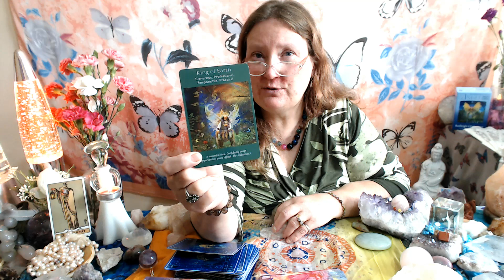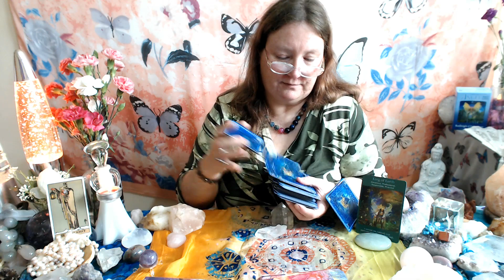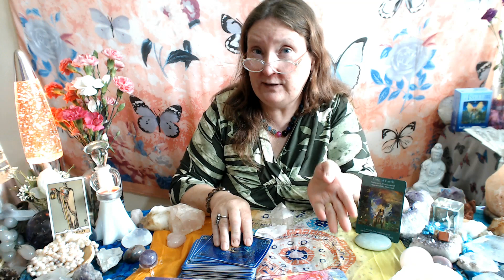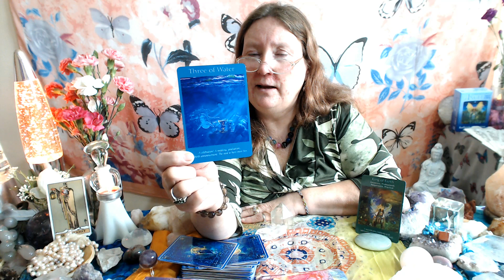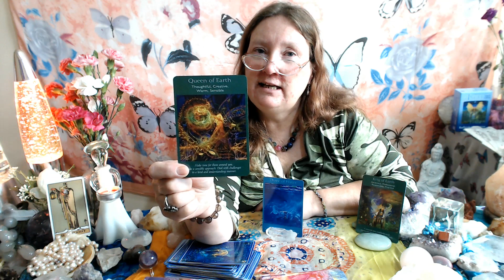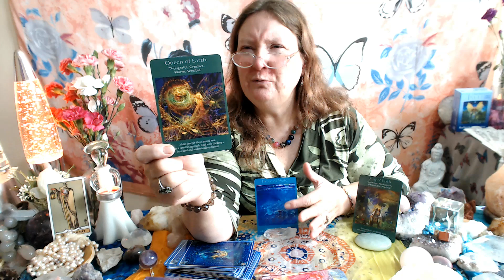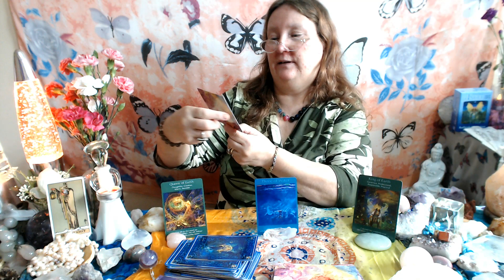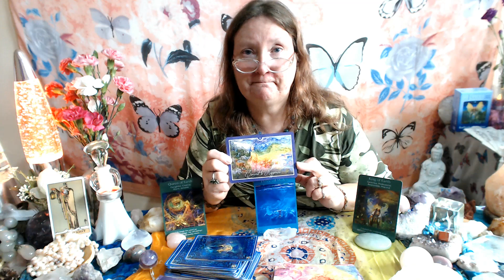DAILY TAROT reading, CAPRICORN,16 JULY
DAILY TAROT reading, TAURUS, 16 JULY.
Having a look at aspects that can hold us back mentally, physically, emotionally and what about spiritually. What is our higher selves trying to let us know to move on with our lives? Here we can use tarot cards as visual points to understand ourselves a little bit better on a daily basis. Check out your astrological ascending sign for how we portray to the world  , also your moon sign , as I use a moon card to further look into the aspect of the day. In love and light and peace be with you always purejoytarot.
If you comment on any video, that is really appreciated. Also if you want to have a free personal card read at end of the next video, then make a comment and ask for free reading. I also do private personal readings, just email or comment that you want one. In  love and light . Empower you to be you.

please buy through afflilate programme, links below of great decks used in my videos.

sacred eearth oracle guidance for challenging times

fantasy cards oracle magice in your paw

cat tarot

angel tarot